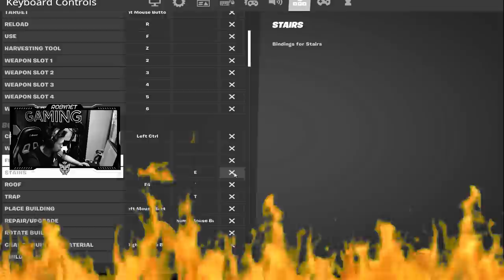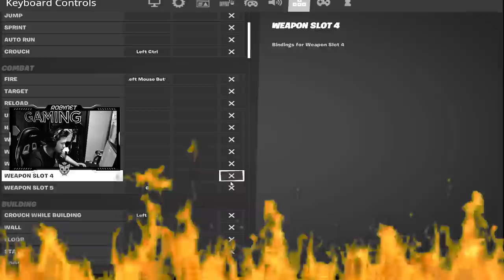*I-AM DISTRUS SI FURAT IAR CONTUL DE FORTNITE* PENTRU CA STRICA BRAVO AI SKIN